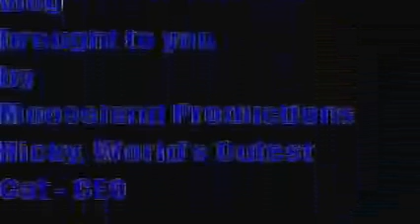Snow Storm '08 report and vlog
A quick wander around my place the day after and then a vlog, featuring Nicky, the World's Cutest Kitty.

Audio sucks, the wind was a bit much at times.